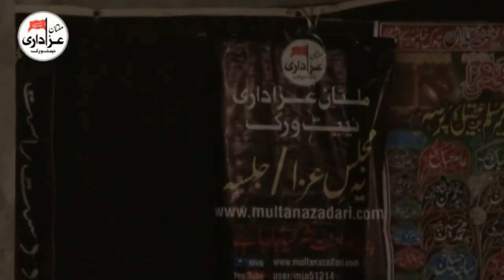Zakir Ali Abbas Askri | YadGar Majlis 21 July 2017 | Shahadat Imam Hassan A.S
Hazrat Fatima Zahra (S.A)
Bani e Majlis | Haji Malik Mureed Abbas Phelwan
Place | ImamBargah Shahzada Ali Akbar A.S